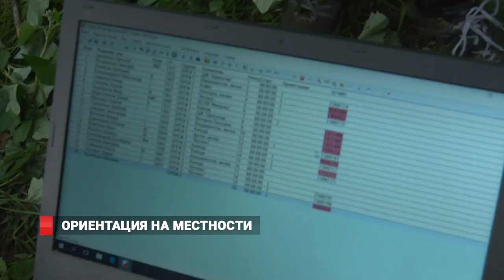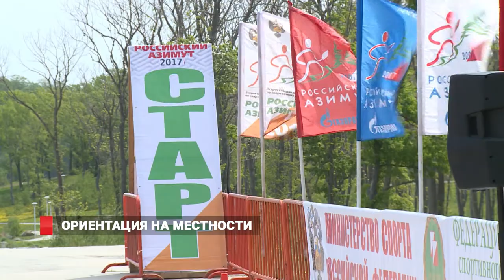Во Владивостоке проходят открытые тренировки по спортивному ориентированию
Любители поблуждать по различным маршрутам почти каждый день испытывают свои возможности в глухих лесах города. Составить компанию бегунам и приобщиться к этому виду спорта сегодня может любой желающий.